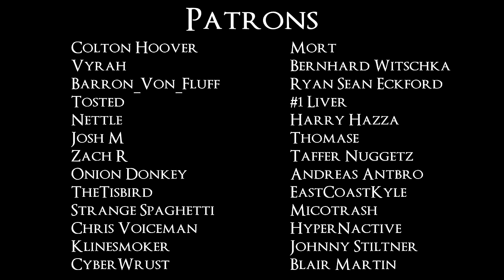Fromsoft's Best & Worst Dragons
Folks, if there's one thing I know, it's that dragons are freakin awesome. We all love 'em, and we all love to fight 'em, and indeed, Fromsoft games feature a LOT of dragons; some amazing ones; plenty of great ones; and a few stinkers. I hope ya like my wee video here highlighting some of the best and worst from each game.

0:00 - Intro
1:52 - Demon's Souls
8:04 - Dark Souls
17:05 - Dark Souls 2
23:35 - Dark Souls 3
30:53 - Sekiro
35:41 - Elden Ring
44:11 - Closing Words